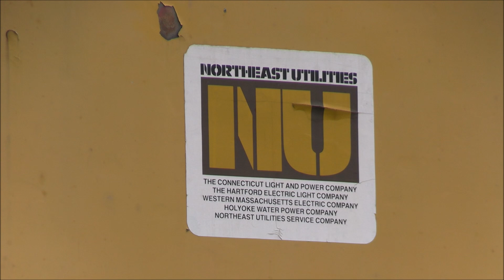Stored 1941 80 Tonner locomotive saved, loaded on flatcar - Springfield, MA - 6/2023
In June of 2023 the Newport & Narragansett Bay Railroad started to ship their two new purchases to their new home in Portsmouth, RI. These two purchases include a 1941 General Electric 80 ton locomotive as well as a former NYC flatcar. Purchased from the old powerplant at Agawam, Springfield, MA both pieces of equipment will be used on the Newport Secondary Rail Line between Portsmouth, RI and Newport, RI. This video shows the process of loading the locomotive and flatcar for shipment out of the power plant before it gets demolished. The locomotive was loaded on a TTX flatcar as its trucks and NYC flatcar were loaded on trailers.

Springfield, MA
6/2023

Comments? Questions?